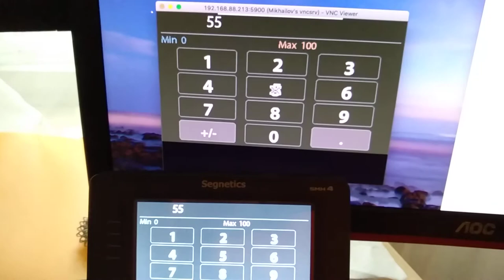VNC для SMH4 SMLogix и системное меню